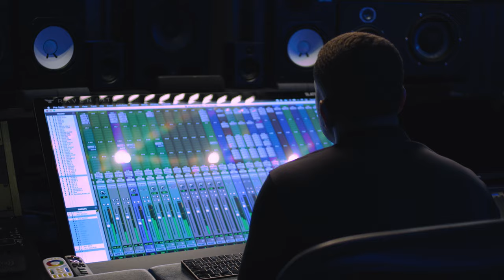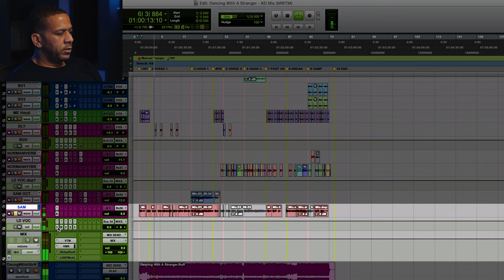Kevin Davis mixing 'Dancing With A Stranger' by Sam Smith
Join us for a MWTM premiere with Grammy award-winning mix engineer Kevin Davis! Hosted at his studio in Hollywood, this four-part series shows you how Davis mixed the multi-platinum certified single ‘Dancing with a Stranger’ by Sam Smith & Normani.

He explains how his workflow has evolved, takes you through his current setup, and describes his typical approach to any new session. Kevin plays the rough mix that he received from the production team Stargate, comments on how it could be enhanced, and dives into all his processing.

You’ll learn how he created pristine vocals, strengthened the groove of the music, and gave the mix an extra boost through a hybrid master chain. Aside from the technical aspects, he discusses other important areas including his rapport with producers, the mastering stage, and how he maintains a fresh perspective on his mixes.